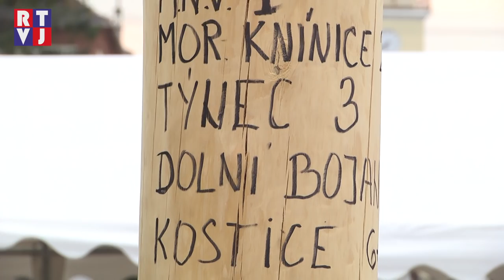Hojná účast a bujará zábava, takové byly letošní hody ve Tvrdonicích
Kroje, zpěv, dechová hudba a víno jsou pilíře každých krojovaných hodů a nejinak je tomu ve Tvrdonicích. Slavnosti zde trvají včetně předhodovního zpívání plné čtyři dny, přičemž každý den má své typické zvyklosti a tradice.